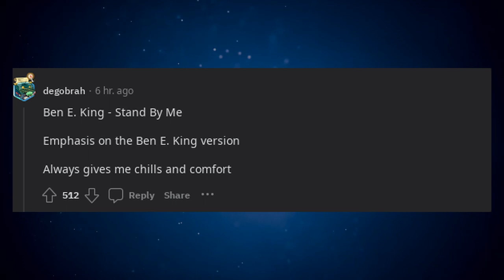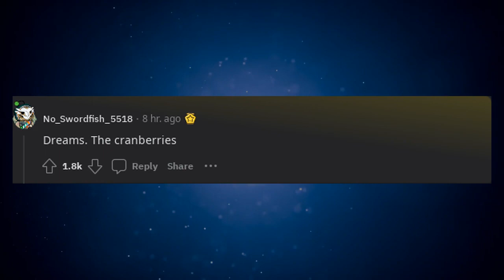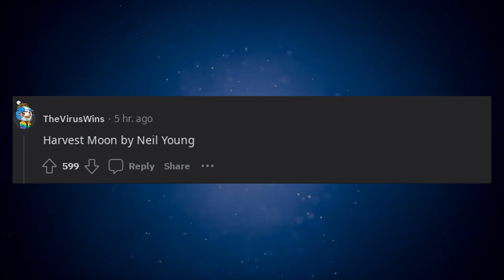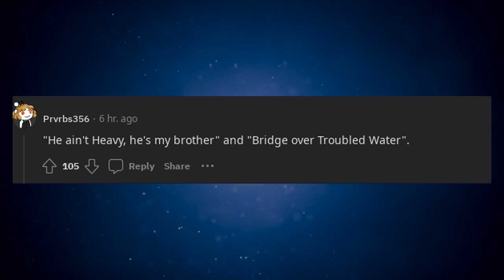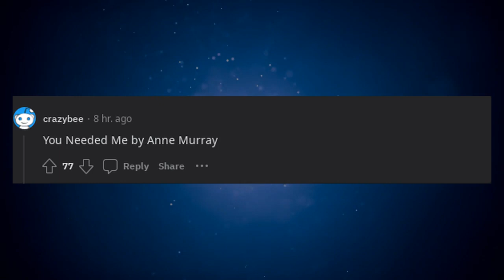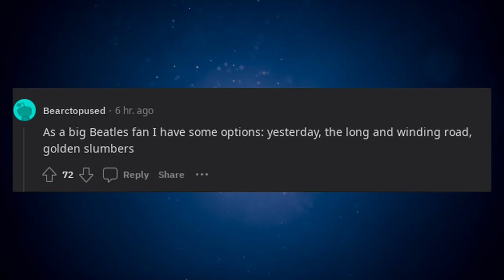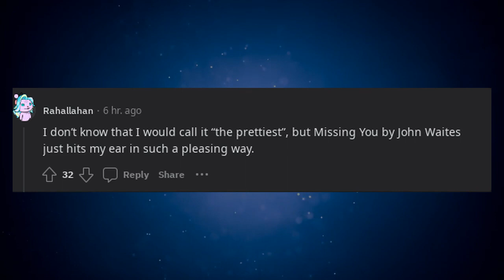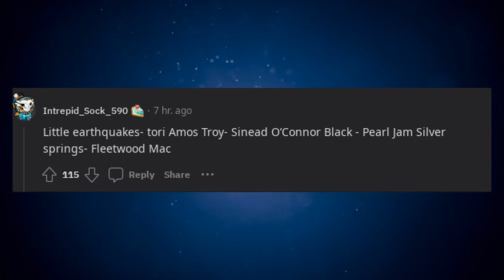what is the prettiest song you ever heard in your life?